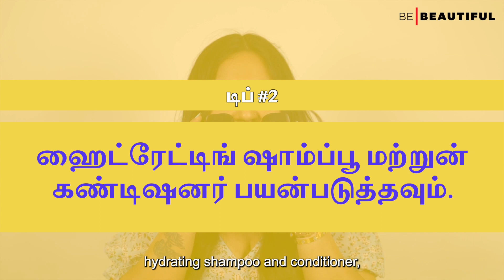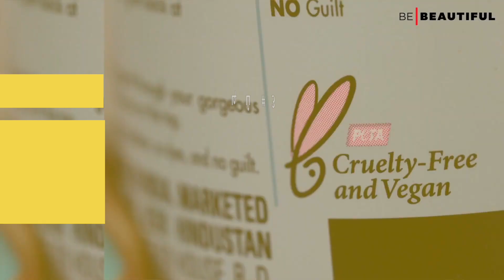வறண்ட மற்றும் ஃபிரிஸி முடியை ஈரப்படுத்துவது எப்படி | Hair Care for Soft Bouncy Hair | Be Beautiful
பட்டுப்போன்ற, மென்மையான துள்ளலான ஆரோக்கியமான கூந்தலை நாம் அனைவரும் விரும்புகிறோம், ஆனால் தொடர்ந்து, பிளாட் அயர்ன், ப்ளோ ட்ரையர் அல்லது கர்லிங் வாண்ட் போன்ற பல்வேறு ஹேர் டூல்களைக் கொண்டு  முடியை ஸ்டைல் செய்வதால், உங்கள் கூந்தல் மந்தமாகவும் உயிரற்றதாகவும் இருக்கும். ஆனால் அதிர்ஷ்டவசமாக, உங்கள் மென்மையான மற்றும் பளபளப்பான முடியை மீண்டும் பெற உதவும் சில முடி பராமரிப்பு பொருட்கள் உள்ளன. இந்த பொருட்களைப் பயன்படுத்தி உங்கள் உலர்ந்த மற்றும் ஃபிரிஸி கூந்தலை எவ்வாறு ஈரப்பதமாக்குவது என்பதை இங்கே நாங்கள் உங்களுக்குக் காட்டுகிறோம். இதை நீங்கள் பின்பற்றினால், உங்கள் தலைமுடி ஆரோக்கியமாகவும் அழகாகவும் இருக்கும்

We all want that silky, soft bouncy healthy hair, but owing to the constant heat, while styling our hair with various hair tools like flat iron, blow dryer, or curling wand, your tresses may look dull and lifeless. But thankfully, there are a few hair care products that can help you get back your soft and shiny hair. Here we are to show you how to moisturize your dry and frizzy hair by using these products. All you've to do is follow her hair care guide to make your locks look healthy and voluminous.

0:00 Introduction
0:25 Hot Oil Massage
0:54 Hydrating Shampoo & Conditioner
1:46 Leave-In Treatments
2:13 Hair Mask
2:54 Final Tips

Product Links :
1. Clinic Plus Non Sticky Nourishing Hair Oil
2. Love Beauty & Planet Natural Coconut Water & Mimosa Volume Shampoo & Conditioner
3. Dove Healthy Ritual For Strengthening Hair Mask